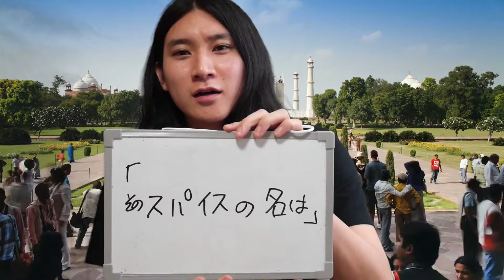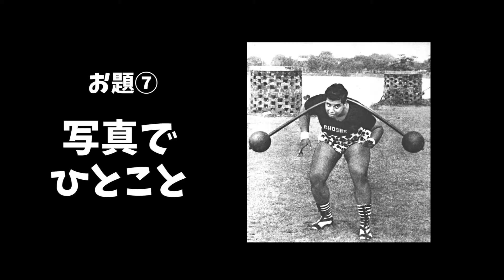インド縛りの大喜利大会やってみた【地獄のスベリ芸】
スベッているように見えるのは、巧みな編集技術のせいです。後藤スパイシーと大喜利やってくれるゲスト募集中！！
コメントどしどしどうぞ！

後藤スパイシーにやってほしいこと、
行って欲しい場所があれば、ぜひコメント欄まで！

◆後藤スパイシーについて

27歳、札幌出身。早稲田大学スパイシー学部を首席で卒業、のち無職。
スパイシーな物事への探求をはじめとして、アジアの面白さを一生懸命伝えます。

【趣味】スパイシー、弾き語り

◆制作・運営

インドの面白さを伝えるウェブメディア「インドまとめ」編集長のガンジス川上によって制作されています。